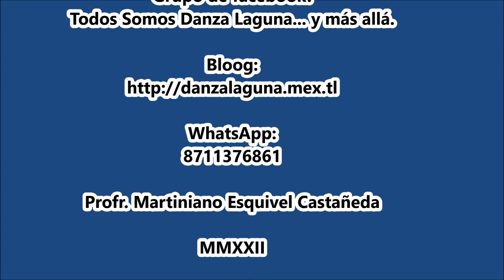Danza de Pluma "FLU" de La Unión, Torreón, Coah.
Fiesta del Sr. de La Misericordia. Col. 15 de Diciembre, Gómez Palacio, Dgo. El 30 de abril de 2022. Fiesta del Sr. de La Misericordia.
*Danza de Pluma “FLU” del Ejido La Unión, Torreón, Coah.